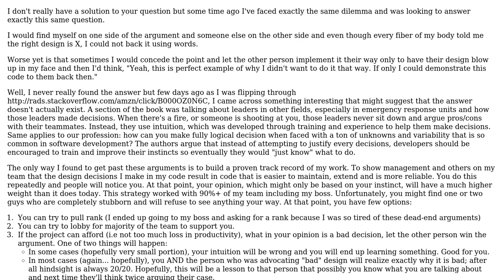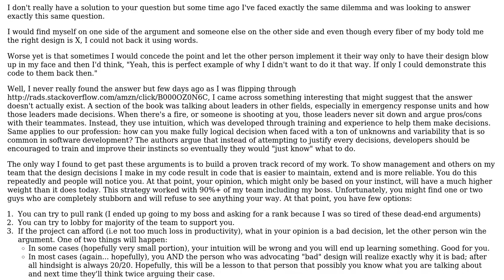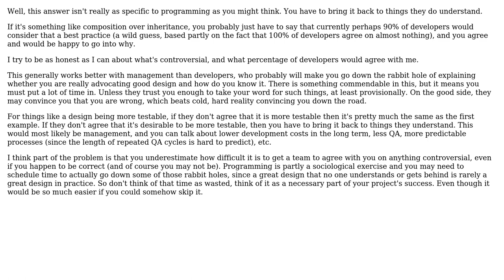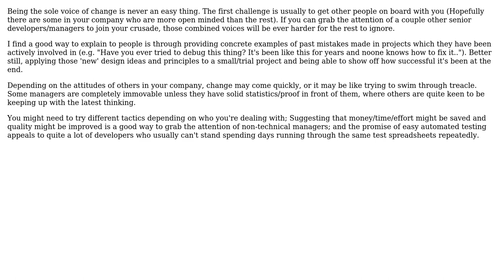Software Engineering: How to explain why design choices are good? (5 Solutions!!)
Software Engineering: How to explain why design choices are good?

With thanks & praise to God, and with thanks to the many people who have made this project possible! | Content (except music & images) licensed under CC BY-SA | Music | Images & others | With thanks to user Telastyn user psr user Peter Rowell user JacquesB user DXM user durron597 user Ben Cottrell and the Stack Exchange Network Trademarks are property of their respective owners. You are responsible for your own actions.